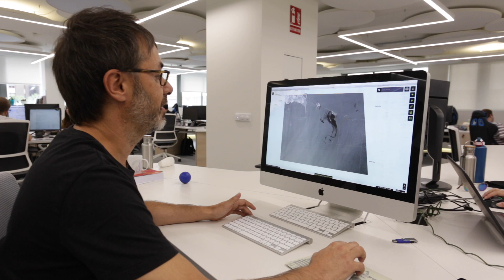1º aniversario Go HUB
Vídeo Go Hub